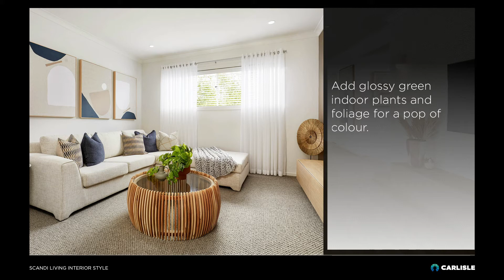Carlisle Homes- Scandi Living interior style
The on trend Scandi style embodies simplicity and purity with a with a focus on function and a welcome home feel for your new Carlisle home.